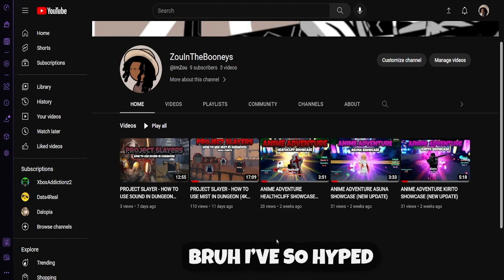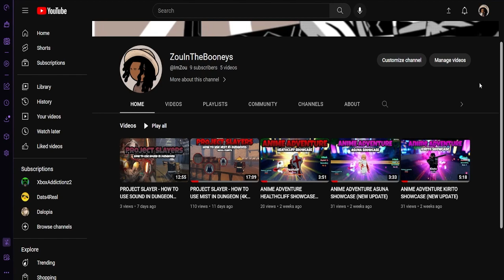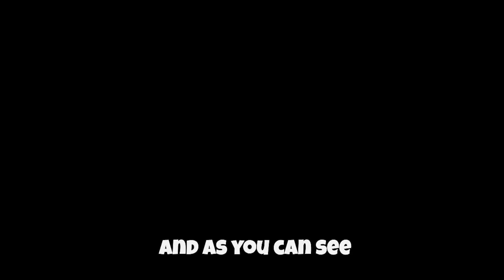[GPO] How to kraken farm without hoverboard